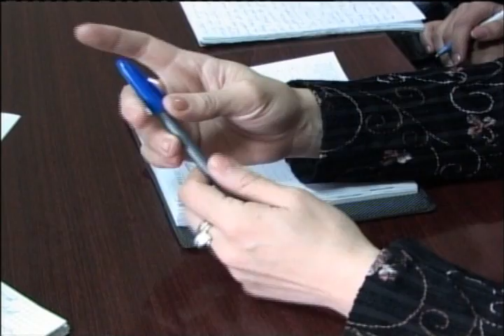Mamlo asulis jrmuxum - 18.10.11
Mamlo asulis jrmuxum
Fortuna tv, Fortuna Loru marzayin herusta@nkerutyun, Loru marz, Lori, Vanadzor, Alaverdi, Tumanyan, Axtala, Spitak, Tashir, Stepanavan